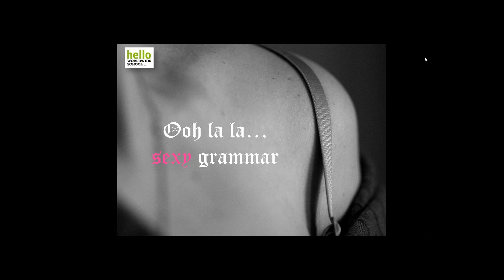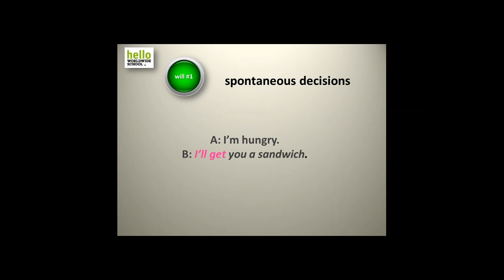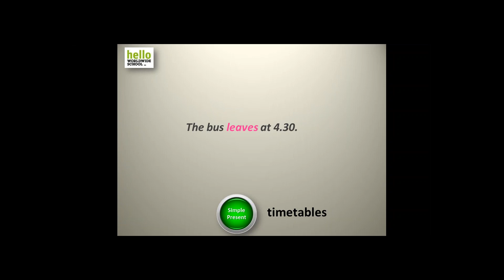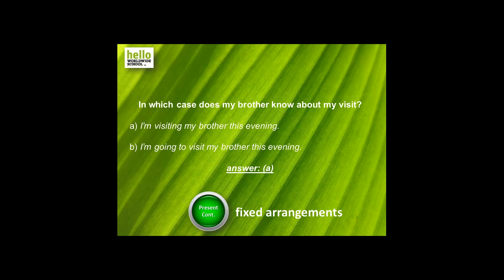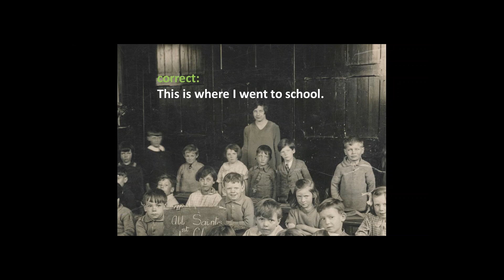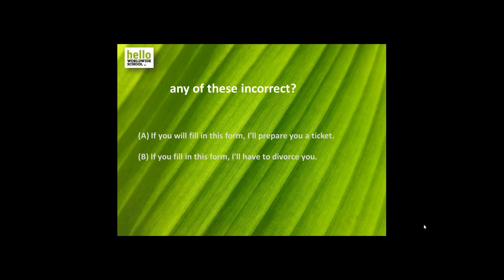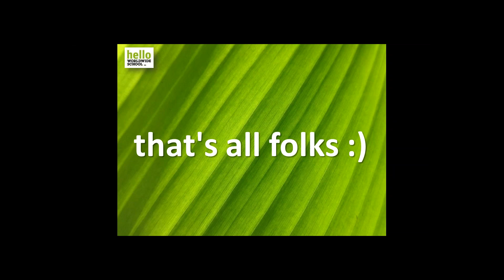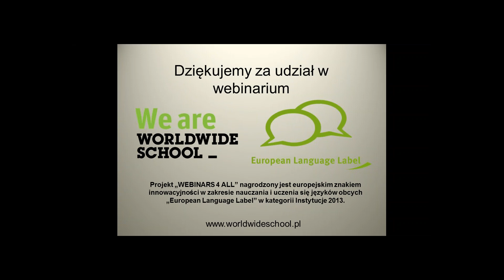(EN) Webinar Ooh la, la Sexy Grammar.